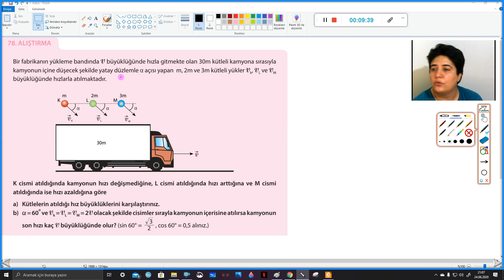11-1-3 İtme Momentum Sorusu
MEB-11.Sınıf Fizik Kitabı